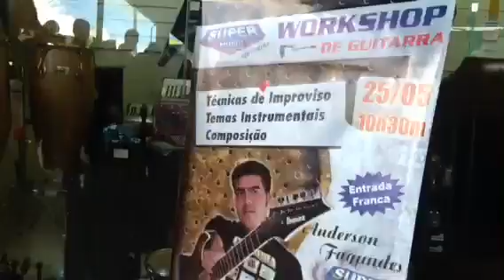SUPERMUSICMOVEIS WORKSHOP ANDERSON FAGUNDES V3 25-05-2013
SUPERMUSICMOVEIS WORKSHOP ANDERSON FAGUNDES  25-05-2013